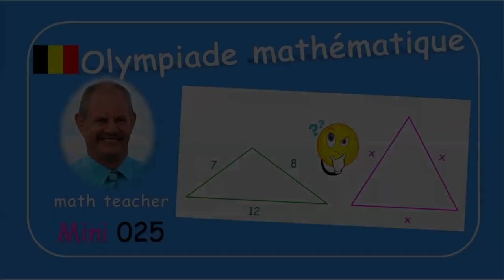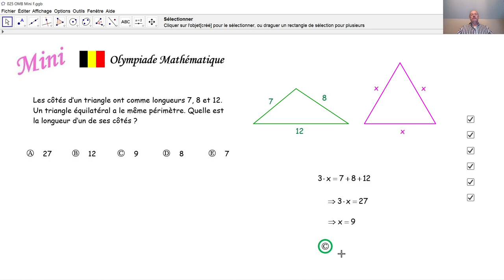Olympiade mathématique Mini 025